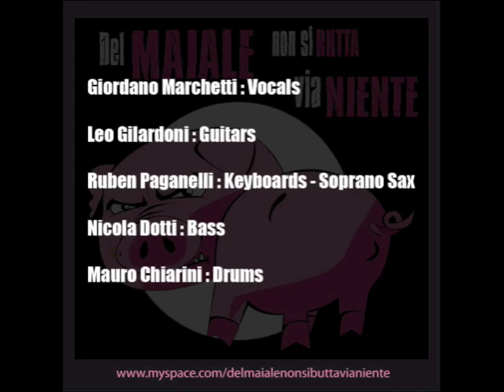Lingua a sonagli